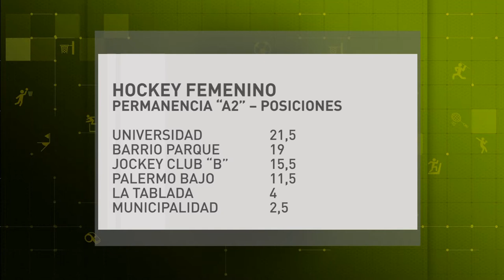MICRO DEPORTES - LUNES 25 SEPTIEMBRE PARTE 01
COMPARTIMOS LOS RESULTADOS DE HANDBALL MASCULINO Y HOCKEY FEMENINO DE LA JORNADA DEL SÁBADO.
Facebook.com/uniriotv
Twitter.com/uniriotv